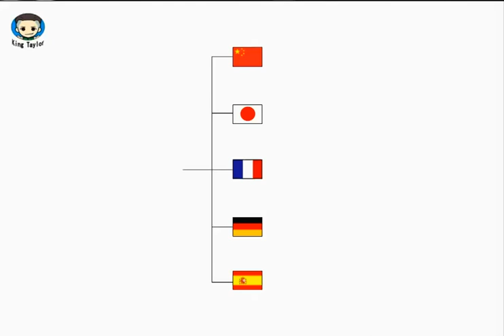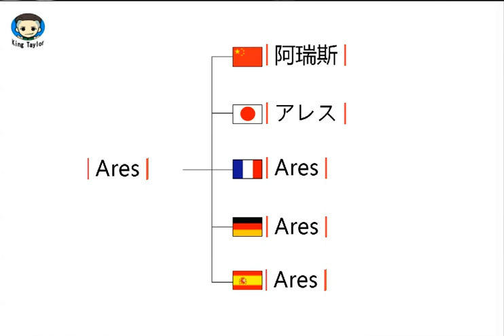How to learn to Pronounce Ares in German，French，Japanese，Chinese and Spanish—Common language